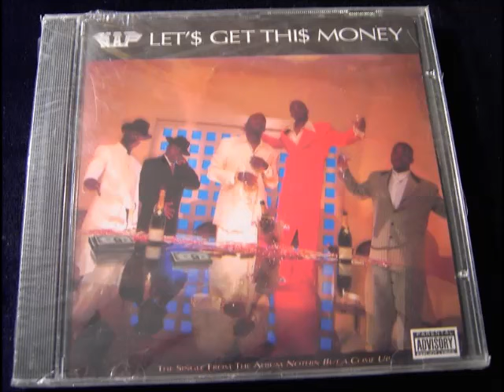NAP - Let's Get This Money